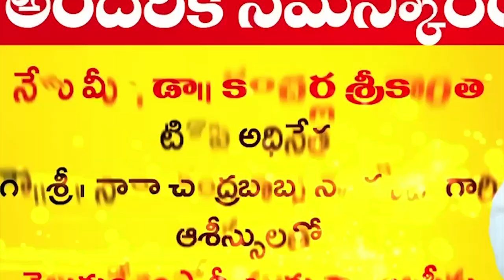దొంగ ఓటర్లను ఎక్కడికక్కడ అడ్డుకుంటాం..!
- టీడీపీ మాజీ జడ్పీటిసి మహేష్, మాజీ మండల అద్యక్షులు హరిబాబు
- కొండాపురంలో జోరుగా ఎమ్మెల్సీ ఎన్నికల ప్రచారం.